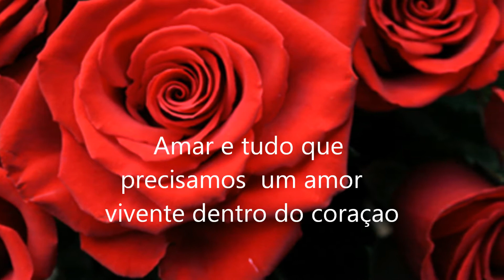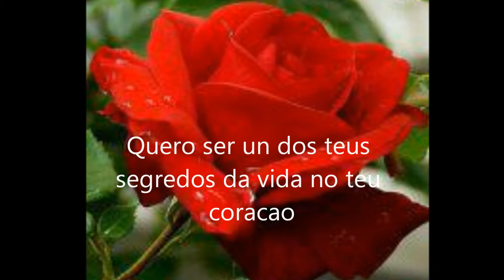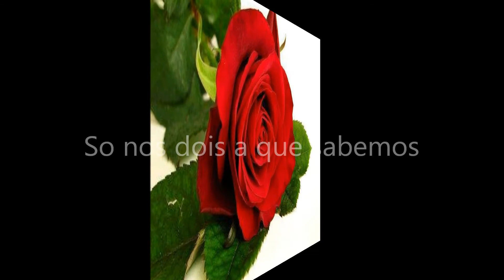Nao vou deixar de te Amar...Tony Carreira....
So nos os dois a que sabemos  Amor.